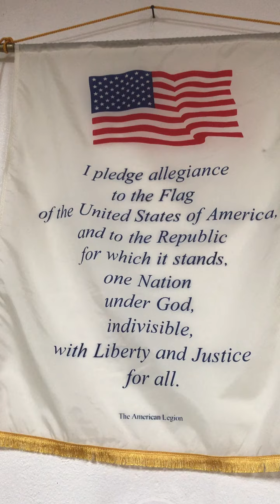Robert Davis (Interview) WWII Veteran